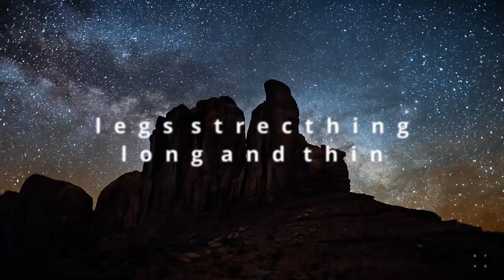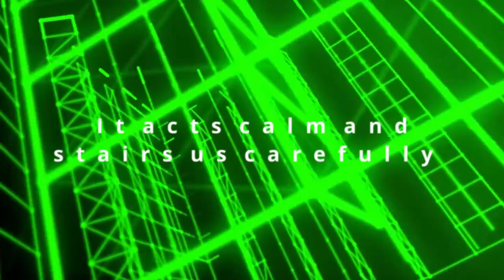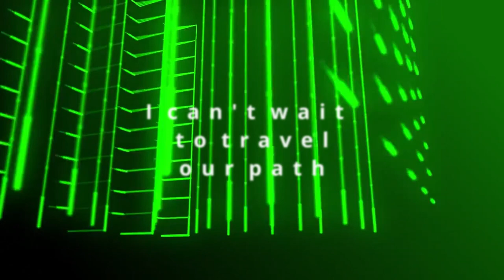05 Bob The Basilisk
Lyrics video demo.
Fifth song from a concept album.
Guitars and bass are played, everything else programmed using free/cheap modeling. This mixing is very crude due to time limitations.